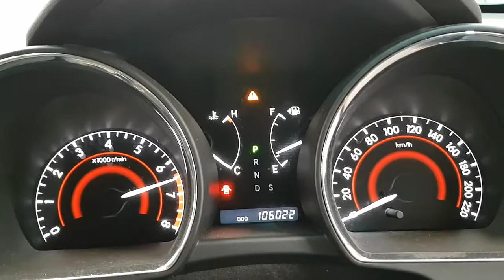WRECKING 2011 TOYOTA KLUGER 3.5 AUTOMATIC (C26139)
We are currently wrecking this 2011 TOYOTA KLUGER 3.5 AUTOMATIC (C26139).